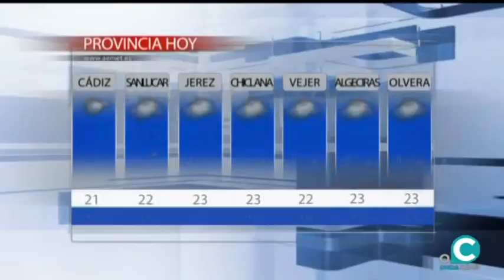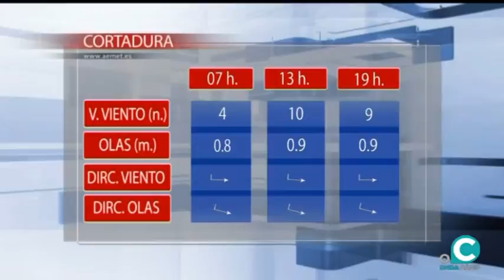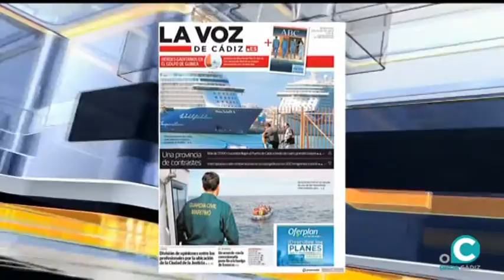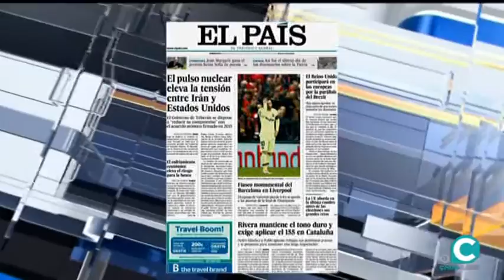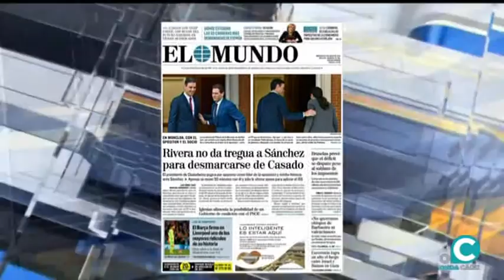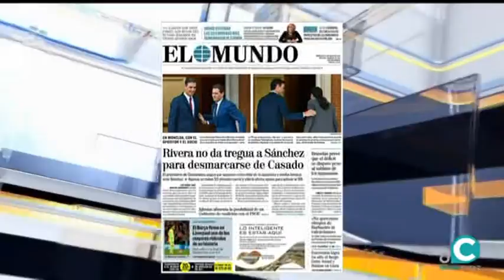EL MIRADOR NOTICIAS 08 05 19 1 Portadas y tertulia